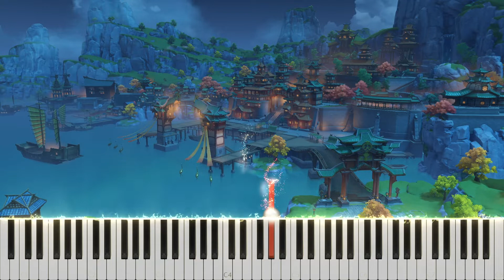『Liyue / Lantern Rite』Genshin Impact OST | 原神 OST ピアノ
Game: Genshin Impact
OST: Liyue / Lantern Rite
Composer: Yu-peng Chen
ゲーム：原神
サウンドトラック： 璃月
作曲・編曲：Yu-peng Chen